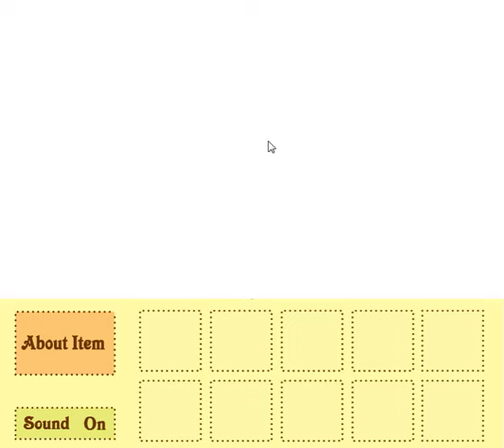[MayMay] Shoe Repair Walkthrough